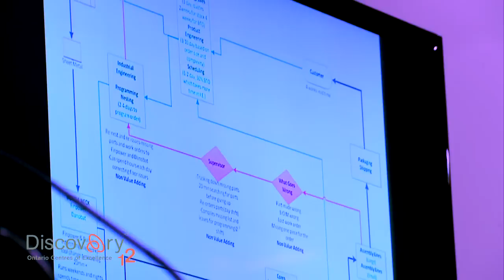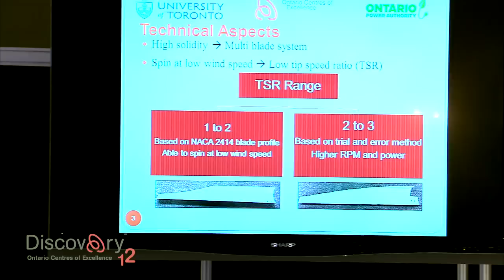Discovery 12: Student Connections Competition Award Presentation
Ontario Centres of Excellences' Connections program brings together Ontario's top final-year college and university undergraduate students and innovative Ontario companies to give students the opportunity to apply technical and professional skills to real-world problems. The program helps students grow as innovators and leaders in business through hands-on learning experiences by working directly with industry experts.

This year's program finalists presented their projects to a panel of judges with the goal of winning one of three $2,000 cash prizes as the best university, college or Ontario Power Authority (OPA) energy conservation projects.

Winners are as follows:

BEST COLLEGE PROJECT
TimeKeeper-Pro, Algonquin College and Courbyte Consulting Group Inc.
Terrence Morrison, Vincent Micucci, Travis Louisseize, Fabian Recollet

BEST UNIVERSITY PROJECT
Plasma Cutting Machine, McMaster University and Sector Technology Inc.
Ryan Bridge, Ben Desclouds, Brycklin Wilson, Laura Watkinson, Colin Murphy

BEST ONTARIO POWER AUTHORITY ENERGY CONSERVATION PROJECT
PowerStream - EV Battery to Grid Energy, Queen's University and Powerstream
Kris Harris, Maclean Shea

For more information about Ontario Centres of Excellence (OCE) or the Connections program, To learn about OCE's Discovery conference, held annually in Toronto, Canada,